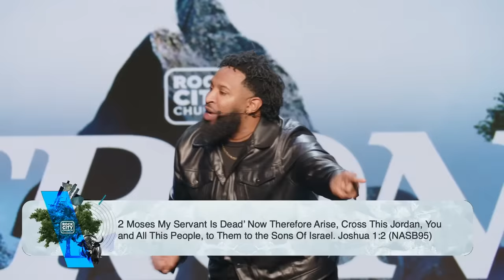Strong// No Short Cuts// Pastor Mike McClure, Jr.